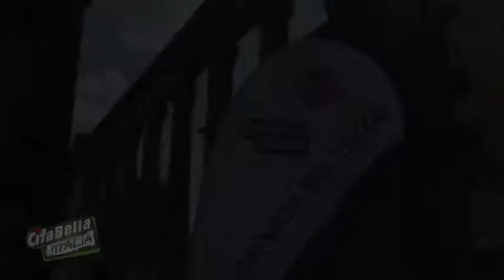Retake Roma con CIF - Cifabellalitalia - tappa milanese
A Milano la quarta tappa del progetto cifabellalitalia con Retake: riqualificate la zona delle Colonne di San Lorenzo e piazza della Repubblica. Il prossimo appuntamento è di nuovo a Roma ➡️ ti aspettiamo domenica 16 giugno, a partire dalle 9:30, al mercato di Testaccio!

👉 Fai un dono alla tua città, sostieni i nostri progetti vai su e aiutaci con una donazione!